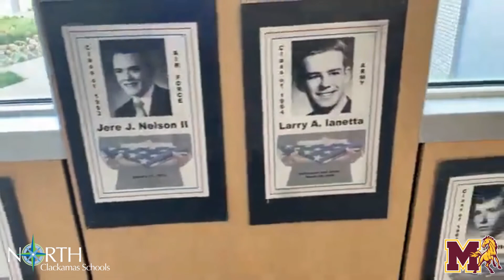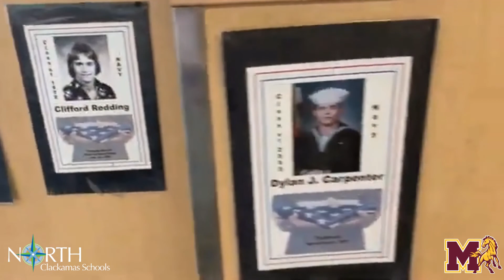North Clackamas School District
To all those who have served. We thank you!
Milwaukie Gold Star - Veterans Day 2021  ⭐️ 🌟